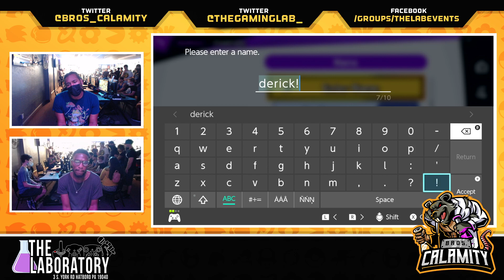"Codename:B-Airs" is a Philadelphia weekly Super Smash Bros. Ultimate tournament hosted by Bros. Calamity every Friday. Come enter the event located at...

The Laboratory
3 South York Rd.

--Organizers--